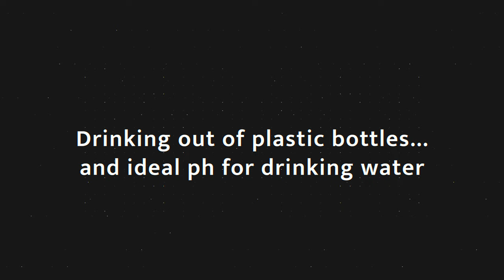Drinking Out of Plastic Bottles - The Ideal Ph for Drinking Water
🙈 Help Create the Las Cascadas Rainforest Preserve and Eco Adventure Park

Hi Friends!
For your optimal health,
Loren 💗🙏🍉

Hi! I'm Loren Lockman. I'm the Director of the Tanglewood Wellness Center in Costa Rica and have been coaching people to better health since 1992, and supervising water only fasts since 1997. I've guided more than 10,000 people through water-only fasts averaging 24-25 days and have seen countless "miracles" over the years.  I am completely committed to helping you optimize your health and well-being in every way.  All the best for Your optimal health!

LorenLockman TanglewoodWellnessCenter diet